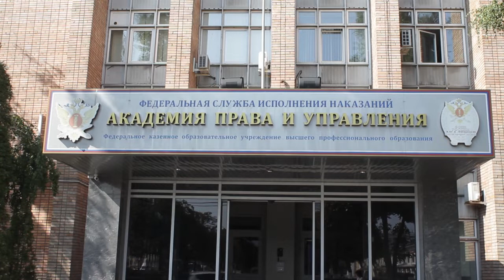Из огня за парту